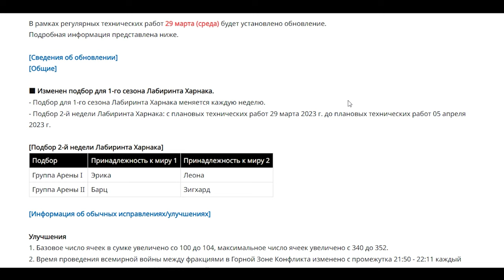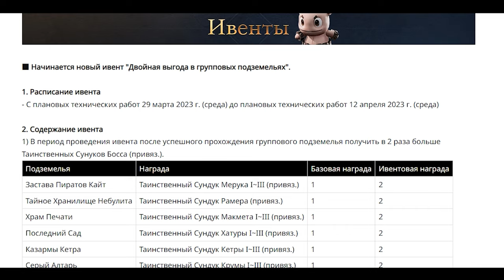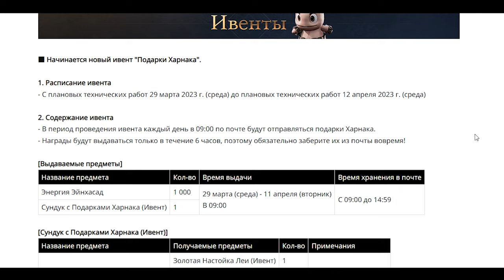l2m х2 групп награда подземелья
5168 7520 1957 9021 приват